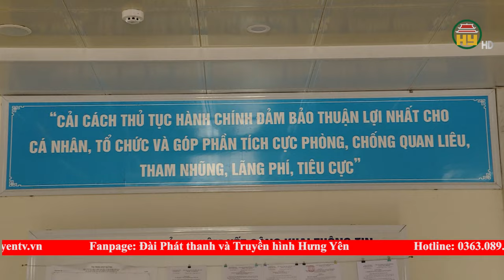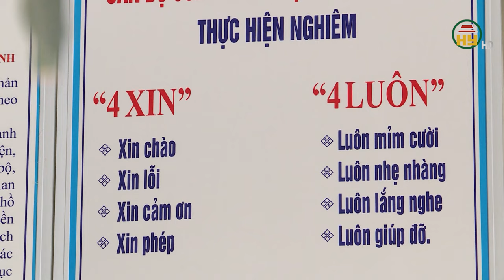Hưng Yên phấn đấu tăng 10 bậc chỉ số cải cách hành chính năm 2024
Tiktok: Truyền hình Hưng Yên
Facebook: Đài Phát thanh và Truyền hình Hưng Yên
Zalo: Đài PTTH Hưng Yên